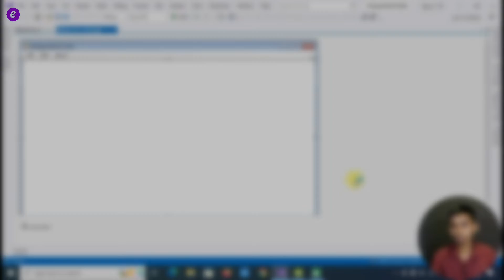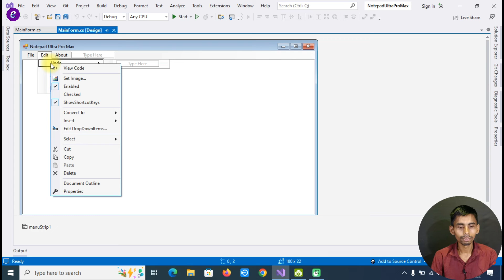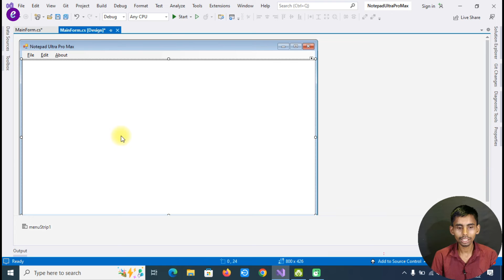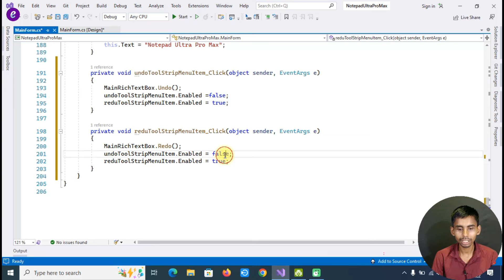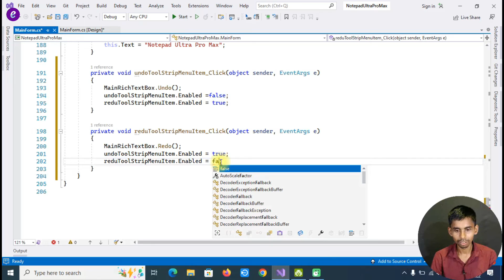How to Implement Undo and Redo in Windows Form Application in C# .net | Notepad app project Part 4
Namashkar dosto aaj ke ish video me aap jangen Notepad Application me Undo and Redo Function ko kaise implement kar sakte hai c# windows for application visual studio 2022 me.